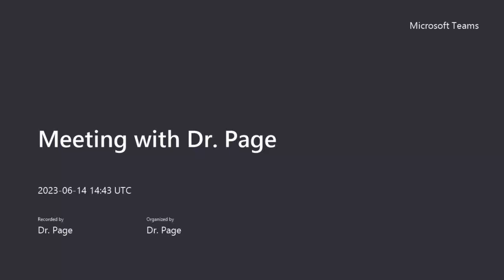Are Classes Too Big? Cambridge Home School Online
In this video, Dr. Troy Page brings into sharp focus the perennial problem of classes that are too large. The sobering reality of how little support your child is actually getting at school and why it needs to urgently change. A must see video for all parents who care about their child's education.